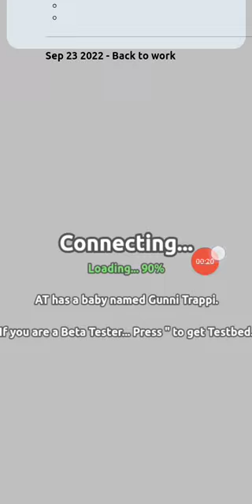Testing PRFTDM in AT Arras